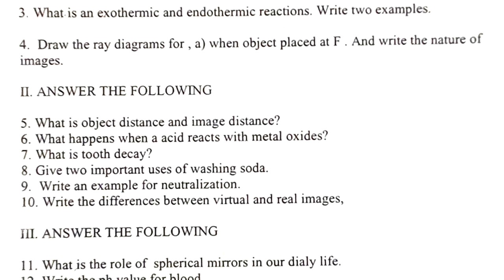physics class 10 formative assessment question paper 2021 | 10th class fa1 physics questions 2021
10th class physics formative assessment paper 2021,
class x formative assessment 1 physics question paper 2021,
fa1 exam physics model questions class x,

& more links...

10th class science expected papers 2021 | Class 10 SA model paper science 2021 | class 10 science sa

6th class fa-1 exam papers 2021 | 6th class fa1 question paper Physics 2021 | 6th Physics papers ts

6th class sa1 test papers 2021 | 6th class sa1 exam Physics 2021 | sa1 exam questions Physics paper